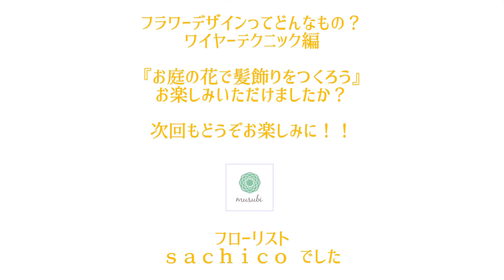『お庭の花で髪飾りをつくろう』 花のあとりえむすび フローリストsachicoの花レッスン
第3回目は「お庭の花で髪飾りをつくろう」
春が来て暖かさが増してくるとお庭や花壇でお花が次々に花開きます。可愛らしい小花たちを見ていると、何か作りたくてうずうずしてしまいます^ - ^お庭に咲くお花でも、水持ちの良いものもあり、ワイヤーの作業にも耐えてくれます。例えば切り花のビオラはとても繊細であまりワイヤーワークに適しませんが、土に植わったビオラは案外強く霧吹きをしたら2，3日元気でした。研究も必要ですね！たいてい菊系のお花は問題なく使用できると思います。
さぁお花屋さんに行かなくても、身近にあるお花でワイヤーテクニックに挑戦！！
今回は購入したお花はないので、花材代は0円でした！